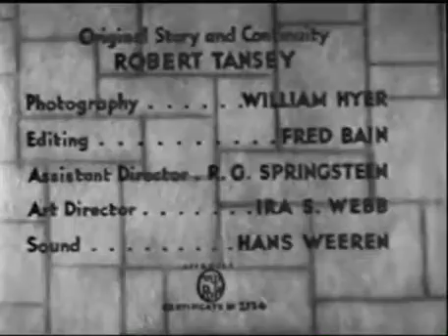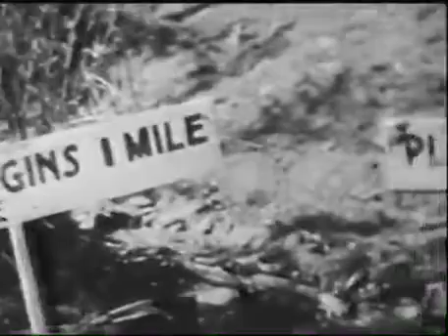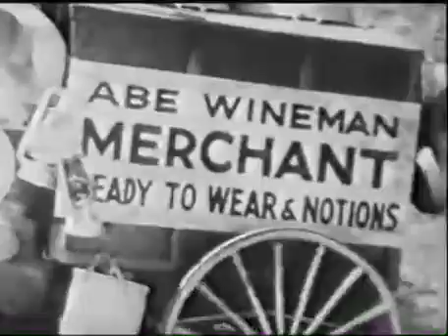ROAMIN' WILD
MATINEE DRAMA